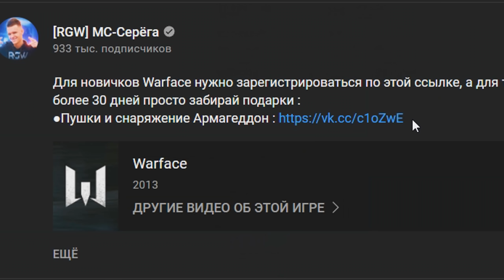УСТАНОВИЛ ВСЕ ЗОЛОТЫЕ МОДЫ на ЗОЛОТУЮ MAUSER KAR98K в WARFACE! - САМАЯ СИЛЬНАЯ СНАЙПЕРСКАЯ ВИНТОВКА!